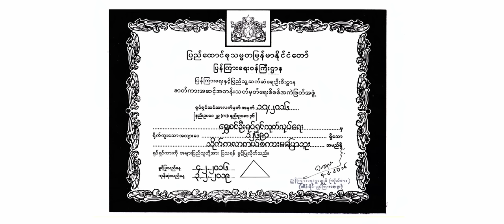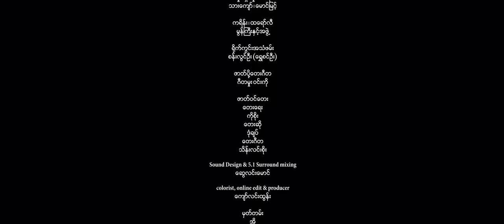ရွှေစင်ဦးရုပ်ရှင် | သိုက်ကလာတယ် စကားမပြောဘူး | English subtitle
📕ဝတ္ထု -  နန္ဒာစိုး(ဆင်ဖြူကျွန်း)၊
📝ဇာတ်ညွှန်း - အောင် SS၊
🎬ဒါရိုက်တာ - ကိုဇော်(အရုဏ်ဦး)၊
🌟သရုပ်ဆောင်များ- ကျော်ရဲအောင် နေမင်း ခိုင်သင်းကြည် ခင်လှိုင် ဂွမ်းပုံ
English Subtitling - ခိုင်သဇင် (ပန်သုငယ်)